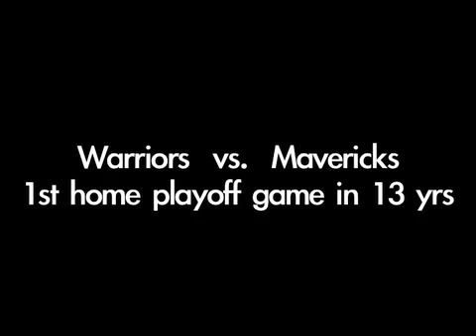Golden State Warrior Playoff Game